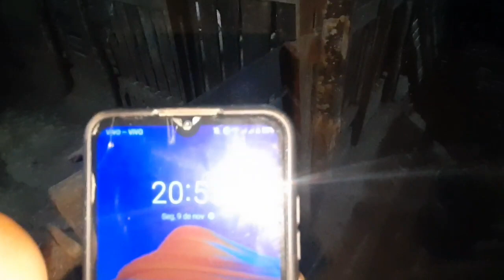limpando a bagunça da obra da nova creche dos porquinhos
ola galera neste vídeo irei mostra como foi minha segunda feira